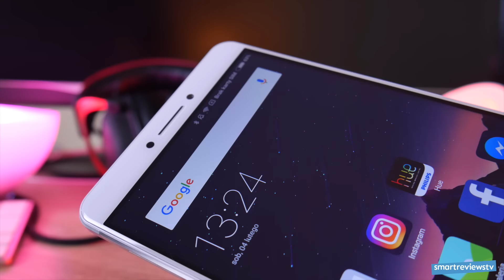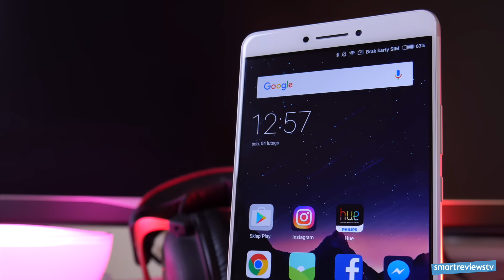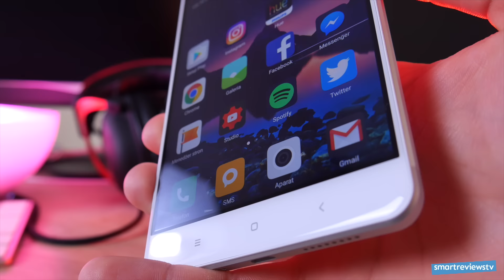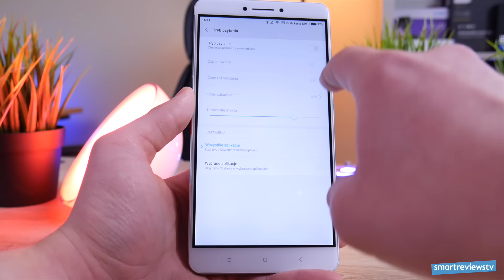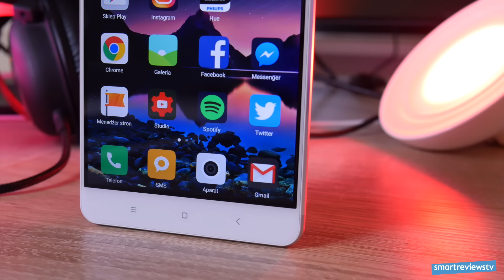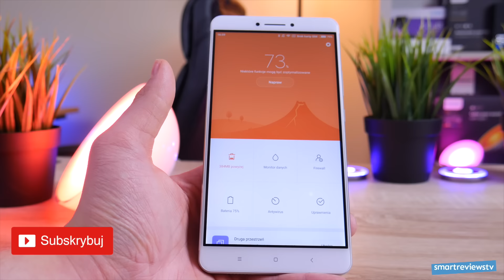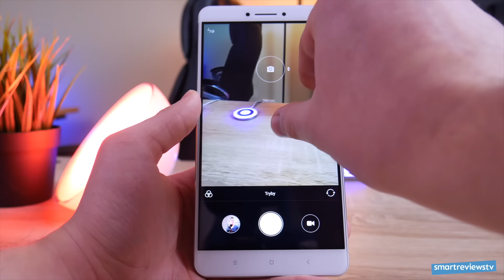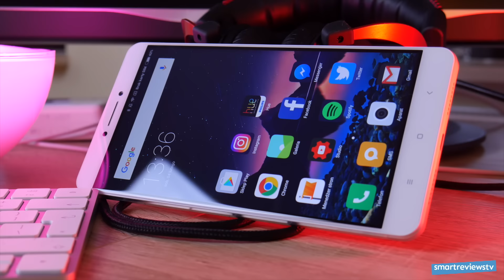Xiaomi Mi Max Recenzja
:) Z razie pytań, sugestii oraz problemów zachęcam do kontaktu. :)